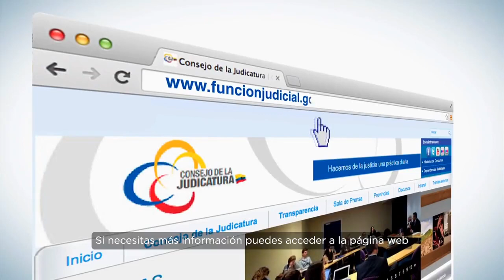CasoACaso | Ecuador cuenta con 10 716 peritos calificados